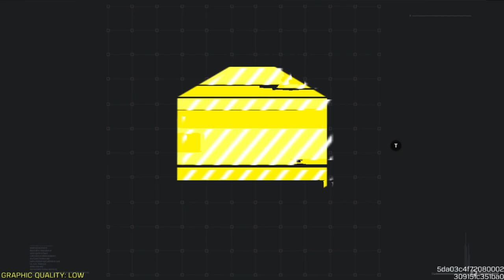Call of Duty: Mobile Battle Royale: ISOLATED #2